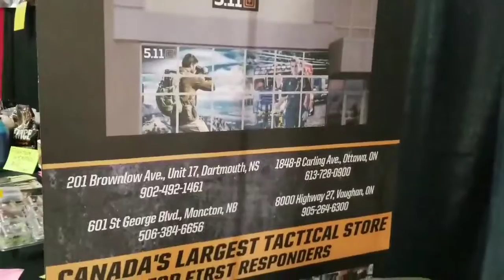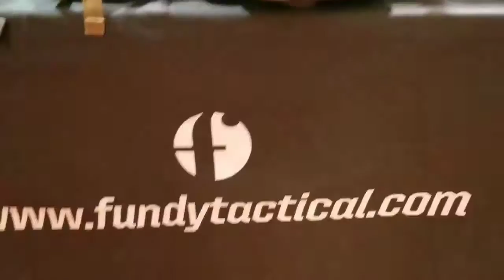Some nice gear for carrying cargo at the 511 booth